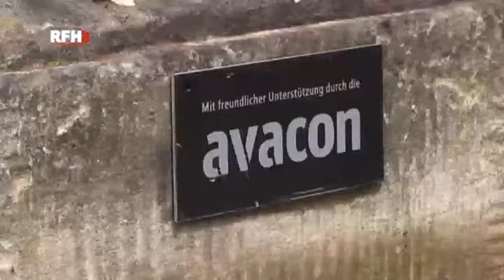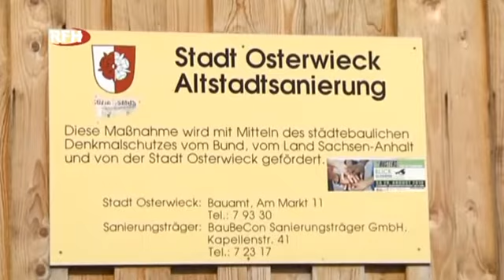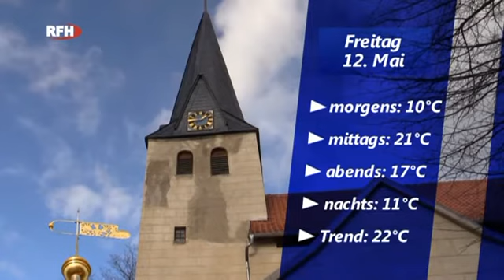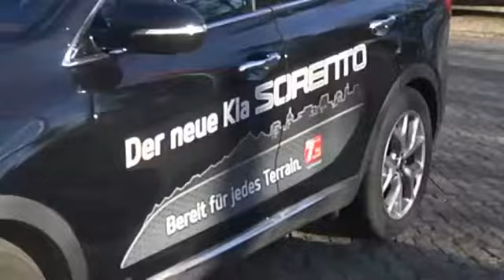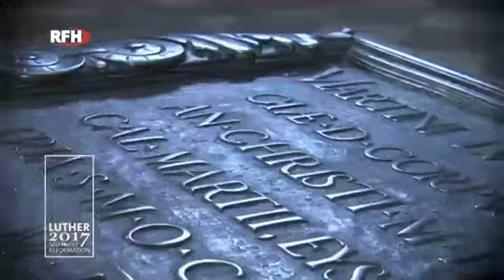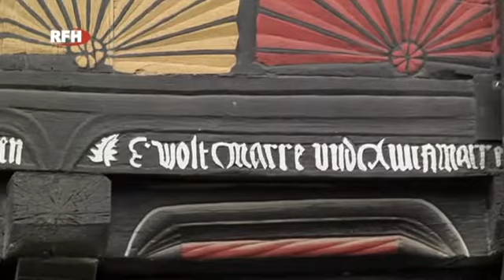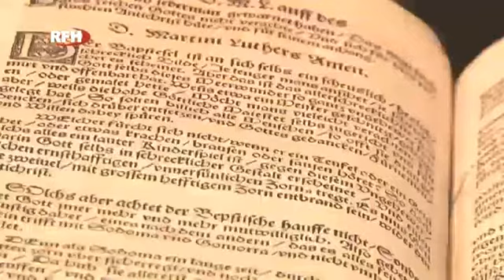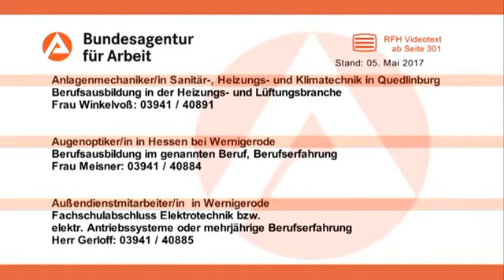RFH aktuell 2017 05 11 Do Megaventil | Lutherbibeln Osterwieck | Kaiserbüste | Ostmobile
► RFH aktuell am Donnerstag
+ Wendefurt: Megaventil der Talsperre wird repariert
+ Lutherjahr: Osterwieck und die Lutherbibeln
+ Blankenburg: Weitere neue Kaiserbüste für den Berggarten
+ Thale: Rückblick auf das 7.Ostmobiletreffen und Kettensägenschnitzsymposium
+ VA-Tipps und Wetter